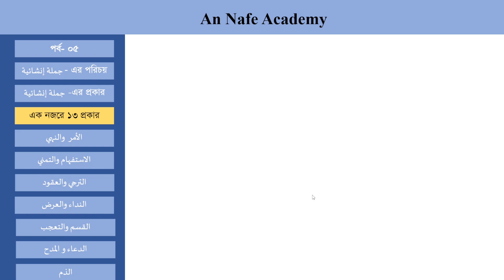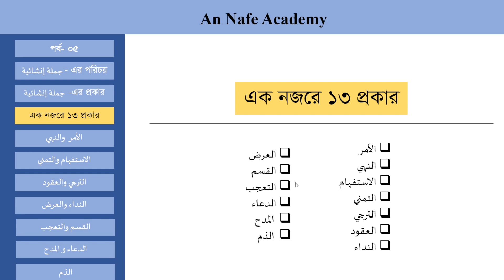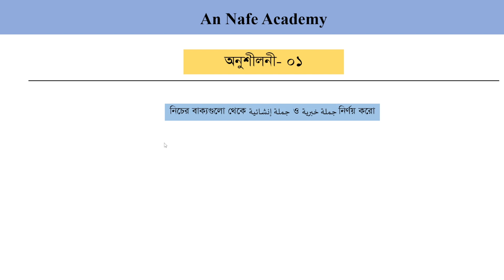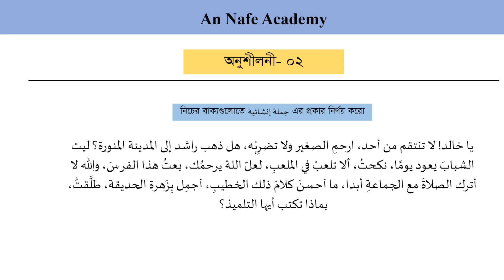জুমলায়ে ইনশাইয়্যার পরিচয় ও প্রকারসমূহ। আরবি গ্রামার।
আরবি ভাষা বিশ্বের অন্যতম সমৃদ্ধ ভাষাগুলোর মধ্যে একটি। এর গভীরতা, ব্যাকরণ এবং সৌন্দর্য ভাষা শিক্ষার্থীদের জন্য অত্যন্ত গুরুত্বপূর্ণ। আরবি ভাষা শিক্ষার প্রধান অংশগুলোর মধ্যে একটি হলো জুমলায়ে ইনশাইয়্যা, যা বাক্যতত্ত্বের গুরুত্বপূর্ণ দিক নির্দেশ করে। আরবি ভাষায় বাক্য গঠন ও তাদের প্রকারভেদের ওপর ভিত্তি করে জুমলায়ে ইনশাইয়্যার একটি বিশেষ ভূমিকা রয়েছে।

জুমলায়ে ইনশাইয়্যার পরিচয়
আরবি ব্যাকরণে (নাহু) বাক্যকে সাধারণত দুইটি প্রধান শ্রেণীতে ভাগ করা হয়:

জুমলায়ে ইনশাইয়্যা (إنشائية) এবং
জুমলায়ে খবরিয়া (خبرية)।
জুমলায়ে ইনশাইয়্যা হলো এমন ধরনের বাক্য যা কোনো তথ্য সরবরাহ করে না, বরং বক্তার উদ্দেশ্য, অনুভূতি, আদেশ, নিষেধ বা ইচ্ছা প্রকাশ করে। এটি এমন একটি বাক্য, যা সত্য বা মিথ্যা প্রমাণ করার জন্য নয়, বরং কিছু ব্যক্তিগত অনুভূতি বা মনোভাব ব্যক্ত করার জন্য ব্যবহৃত হয়। এই ধরনের বাক্য কেবল একটি অনুভূতি বা মনের অবস্থা প্রকাশ করে।

জুমলায়ে ইনশাইয়্যার বাক্যগুলো সাধারণত প্রশ্ন, আদেশ, নিষেধ, ইচ্ছা বা প্রার্থনার জন্য ব্যবহৃত হয়। এই বাক্যগুলোতে বক্তা কোনো বাস্তব তথ্য প্রদান করে না, বরং শ্রোতার কাছ থেকে একটি নির্দিষ্ট প্রতিক্রিয়া প্রত্যাশা করে।

জুমলায়ে ইনশাইয়্যার প্রকারভেদ
জুমলায়ে ইনশাইয়্যারকে প্রধানত পাঁচটি ভাগে ভাগ করা হয়, যা বাক্যের ধরণ ও উদ্দেশ্য অনুযায়ী পরিবর্তিত হয়। এই প্রকারভেদগুলো হলো:

আমর (أمر) – আদেশমূলক বাক্য:

আদেশমূলক বাক্যগুলোতে বক্তা কোনো কাজ করতে আদেশ দেন। এটি সাধারণত বোঝায় যে, শ্রোতা বক্তার নির্দেশ অনুসরণ করবে। উদাহরণ:

"اقرأ الكتاب" (বইটি পড়ো)
"افتح الباب" (দরজাটি খুলে দাও)
আদেশমূলক বাক্যগুলোর মূল উদ্দেশ্য হলো শ্রোতাকে কোনো কাজ করতে বলা। এ ধরনের বাক্যগুলোতে ক্রিয়া সাধারণত আদেশমূলক ফর্মে থাকে এবং এতে কোনো কালের প্রয়োজন নেই।

নাহি (نهي) – নিষেধমূলক বাক্য:

নিষেধমূলক বাক্যগুলোতে কোনো কাজ করা থেকে বিরত থাকার নির্দেশনা প্রদান করা হয়। বক্তা শ্রোতাকে কোনো নির্দিষ্ট কাজ না করার জন্য নিষেধ করেন। উদাহরণ:

"لا تتكلم" (কথা বলো না)
"لا تخرج من البيت" (বাড়ি থেকে বের হয়ো না)
নাহি বাক্যগুলোতে নিষেধের নির্দেশনা থাকে এবং এতে শ্রোতার কাছ থেকে বিরত থাকার প্রত্যাশা করা হয়।

ইস্তিফহাম (استفهام) – প্রশ্নবোধক বাক্য:

ইস্তিফহাম বাক্যগুলো হলো এমন বাক্য, যেখানে বক্তা শ্রোতার কাছ থেকে একটি নির্দিষ্ট তথ্য বা উত্তর প্রত্যাশা করেন। এটি মূলত প্রশ্ন জিজ্ঞাসার জন্য ব্যবহৃত হয়। উদাহরণ:

"ماذا تفعل؟" (তুমি কী করছ?)
"أين تذهب؟" (তুমি কোথায় যাচ্ছ?)
প্রশ্নবোধক বাক্যগুলোতে সাধারণত প্রশ্নবোধক শব্দ (مثل ماذا, من, أين) থাকে যা বাক্যের কাঠামো অনুযায়ী পরিবর্তিত হয়।

তামান্নি (تمني) – ইচ্ছা প্রকাশকারী বাক্য:

তামান্নি হলো এমন বাক্য, যা অসম্ভব বা কঠিন কোনো ইচ্ছা বা আকাঙ্ক্ষা প্রকাশ করে। এটি এমন কিছু বিষয়ে কথা বলে যা বাস্তবে হওয়া কঠিন বা অসম্ভব। উদাহরণ:

"ليت الشباب يعود يوماً" (যদি যুবক বয়স একদিন ফিরে আসত!)
"ليت السماء تمطر ذهباً" (যদি আকাশ থেকে সোনা বর্ষিত হতো!)
তামান্নি বাক্যগুলোতে বক্তার গভীর ইচ্ছা বা আকাঙ্ক্ষা প্রকাশিত হয়, যা সাধারণত পূরণ হওয়া অসম্ভব।

নিদা (نداء) – সম্বোধনমূলক বাক্য:

নিদা বাক্যগুলোতে বক্তা কোনো ব্যক্তিকে সম্বোধন করেন বা ডাকেন। এটি মূলত কারো দৃষ্টি আকর্ষণ করার জন্য ব্যবহৃত হয়। উদাহরণ:

"يا محمد" (হে মুহাম্মাদ)
"يا أستاذ" (হে শিক্ষক)
নিদা বাক্যে সাধারণত "يا" বা অন্য কোনো সম্বোধনসূচক শব্দ ব্যবহৃত হয়, যা শোনার উদ্দেশ্যে ব্যক্তিকে সম্বোধন করতে সহায়ক।

জুমলায়ে ইনশাইয়্যার ব্যবহার ও প্রভাব
জুমলায়ে ইনশাইয়্যার আরবি ভাষায় কেবল একটি ব্যাকরণগত দিক নয়, বরং এটি একজন বক্তার চিন্তা, অনুভূতি এবং মনোভাব প্রকাশের অন্যতম গুরুত্বপূর্ণ উপায়। প্রতিটি প্রকারের জুমলায়ে ইনশাইয়্যার বাক্য তার নিজস্ব লক্ষ্য এবং উদ্দেশ্য নিয়ে আসে, যা বক্তা এবং শ্রোতার মধ্যে একটি বিশেষ সম্পর্ক স্থাপন করে।

আদেশ ও নিষেধের গুরুত্ব: আদেশ এবং নিষেধমূলক বাক্যগুলো ভাষার একটি অত্যন্ত প্রয়োজনীয় অংশ, কারণ এগুলো ব্যবহৃত হয় দৈনন্দিন জীবনের বিভিন্ন নির্দেশনা প্রদানে।

প্রশ্ন ও উত্তর: ইস্তিফহাম বা প্রশ্নমূলক বাক্যগুলো ভাষা শেখার ক্ষেত্রে গুরুত্বপূর্ণ, কারণ প্রশ্নের মাধ্যমে আমরা তথ্য সংগ্রহ করি এবং প্রতিক্রিয়া পাই। শিক্ষার্থীদের জন্য প্রশ্নবোধক বাক্য শেখা এবং ব্যবহার করা একটি অত্যন্ত কার্যকরী কৌশল।

ইচ্ছা ও আকাঙ্ক্ষা: তামান্নি বাক্যগুলোতে বক্তার গভীর ইচ্ছা এবং আশা প্রকাশ পায়, যা ভাষার সৌন্দর্য এবং এর ব্যবহারিক দিক প্রকাশ করে। বক্তা তার চাওয়া-পাওয়া এই ধরনের বাক্যের মাধ্যমে সুন্দরভাবে প্রকাশ করতে পারেন।

সম্বোধনের ভূমিকা: নিদা বাক্যের মাধ্যমে একজন বক্তা সহজেই কারো মনোযোগ আকর্ষণ করতে পারেন। সম্বোধনমূলক বাক্য আরবি ভাষার বাচনশৈলীতে বিশেষ স্থান দখল করে আছে।

উপসংহার
জুমলায়ে ইনশাইয়্যা আরবি ব্যাকরণের একটি গুরুত্বপূর্ণ অংশ। এটি ভাষার সৌন্দর্য, বৈচিত্র্য এবং ব্যাকরণগত গভীরতাকে প্রকাশ করে। ভাষার মধ্য দিয়ে মানুষের চিন্তা, অনুভূতি এবং ব্যক্তিগত ইচ্ছা প্রকাশের অন্যতম মাধ্যম হলো এই জুমলায়ে ইনশাইয়্যার বাক্য। শিক্ষার্থীরা যদি এই প্রকার বাক্যগুলো শিখে এবং সঠিকভাবে ব্যবহার করতে পারে, তাহলে তাদের আরবি ভাষার দক্ষতা বহুলাংশে বৃদ্ধি পাবে।
নিয়মিত আপডেট পেতে বেল আইকনে ক্লিক করুন এবং আপনার ভাষার দক্ষতা আরও বৃদ্ধি করুন। আজই আমাদের সঙ্গে যোগ দিন!
ডিপ্লোমা ইন এরাবিক ল্যাংগুয়েজ কোর্স সম্পর্কে যে কোনো জিজ্ঞাসার জন্য কল করুন অথবা হোয়াটসএ্যাপ করুন